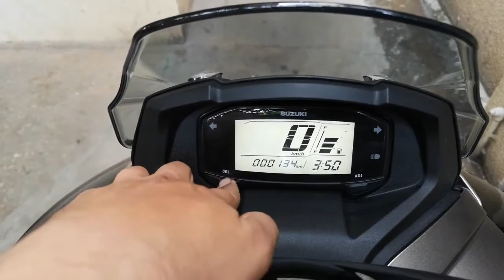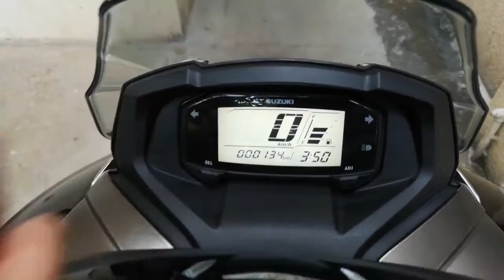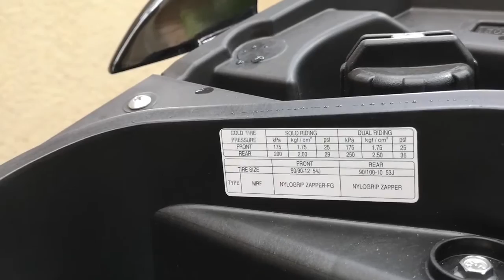SUZUKI BURGMAN STREET 125 review l moi Tv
Suzuki burgman 125 motorcycle review l Moi Tv